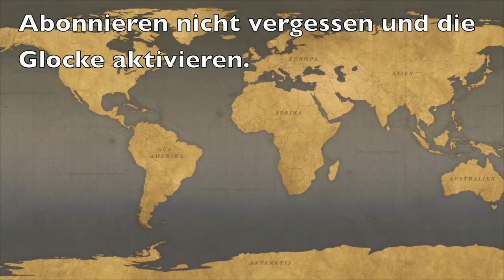Tasting Buddies - Poit Dhubh 8 Jahre [Tasting] #68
Die Tasting Buddies mit dem Tasting des Poit Dhubh 8 vom unabhängigen Abfüller Praban aus dem Süden der Isle of Sky.

Unsere Experimente:
Aktuell:

Unsere Uploadzeiten:
Tasting Videos: Wöchentlich samstags um 14 Uhr.
Experiment Videos: In unregelmäßigen Abständen mittwochs um 18 Uhr.

Lizenzfreie Musik von Youtube und Apple iLife Sound Effects for iMovie.
Hallo und herzlich Willkommen bei den Tasting-Buddies.
Wir sind ein paar Freunde, (Christian, Dave, Martin und Martin) die gerne über Geschmack, Geruch und Aussehen von Getränken philosophieren.

Frei nach dem Motto: Wir präsentieren keine Lösungen, sondern Destillate!

In erster Linie trifft sich die Gruppe "Tasting Buddies" im realen Leben und verkostet Destillate aus aller Welt, während Martin hier auf diesem Kanal die Ergebnisse präsentiert. Wer ein Konzept hinter dem Kanal erwartet, den müssen wir enttäuschen - es gibt keines. Wir haben einfach Spaß daran, die Ergebnisse der Tastings und der Experimente zu filmen und so für uns und Interessierte festzuhalten. So keep calm and have a dram!

Die Produkte in diesem Video sind alle selbst bezahlt worden; niemand ist verpflichtet eine bestimmte Meinung abzugeben, ob es dem Hersteller oder Produzenten des Produktes gefällt oder nicht. Aus diesem Grund sind die Videos der Tasting Buddies auch nicht mit "Werbung" gekennzeichnet.

Unsere Ausrüstung:
Studio „Tasting Cave“
Canon EOS 7 D
Ext. Microphone